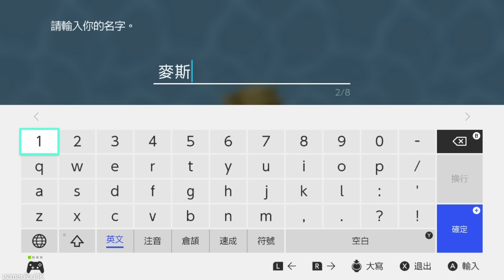【童年回憶神作】戰鬥+牧場玩法，新畫風全新享受《符文工廠3 豪華版》 (Switch 遊戲)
今次為大家介紹童年回憶神作《符文工廠3 豪華版》Switch 遊戲
真係好玩到停唔到手，會成日掛個牧場，又想去識女仔，得閒就去打魔物
唔知你知鐘唔鐘意呢?